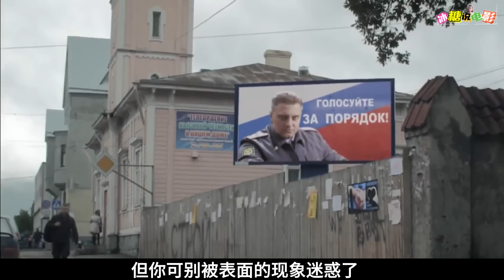男人來小鎮看望親戚，結果剛進來一分鐘就被收保護費，掏出證件後對面嚇尿了